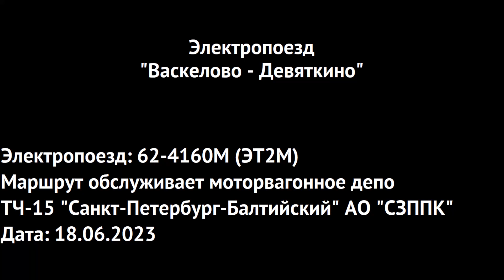Электропоезд "Васкелово - Девяткино"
Маршрут электропоезда "Васкелово - Девяткино" от станции "Васкелово" до станции "Девяткино". Поездка на поезде 62-4160М (ЭТ2М-097).

Станции:
00:11 Васкелово
06:50 Платформа 47-й километр
10:14 Грузино
14:56 Платформа 39-й километр
18:54 Пери
23:52 Осельки
29:07 Кавголово
33:27 Токсово
37:52 Кузьмолово
41:11 Капитолово
44:06 Лаврики
48:47 Девяткино (переход на станцию метро "Девяткино")